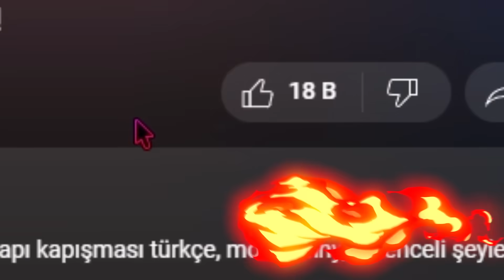YÜCE USTA BENDEN İNTİKAM ALMAK İSTİYOR !! 🥶 - Minecraft